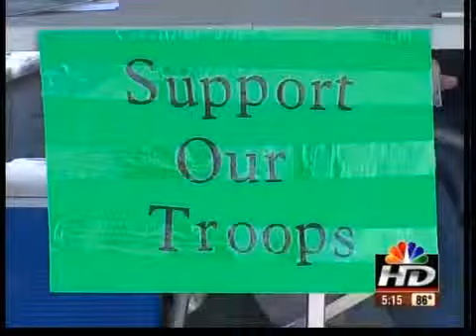Group helps overseas troops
A local group hopes to help troops fighting overseas by doing a little shopping.